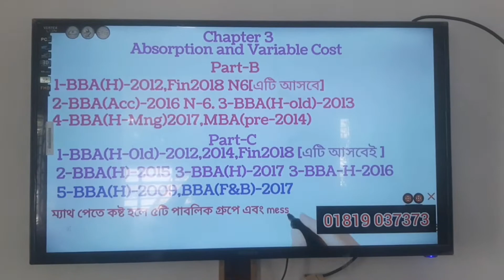Vlog-1 HSC 2nd Year || Somaya's Houses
ছাত্রীর নিমন্ত্রণে তার সহপাঠীদের নিয়ে বাসাই যাওয়া, খাওয়াদাওয়া ইত্যাদি